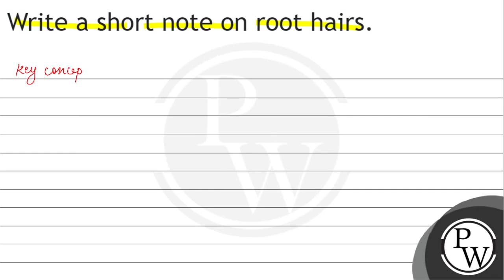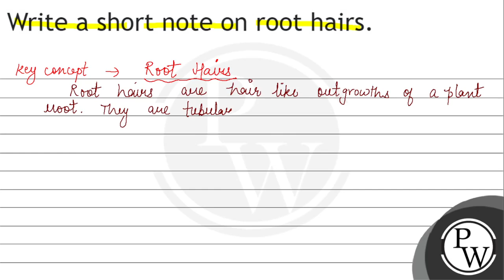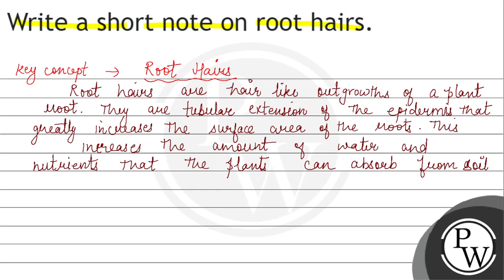Write a short note on root hairs.